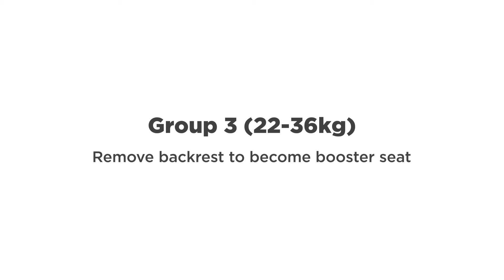How to install BW03 Robin Booster Seat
BW03 Robin Booster Seat is a Group 1,2,3 car seat. This video will guide you through the steps for installing this car seat.

00:07 Installation for Group 1 (9-18kg)
01:06 Installation for Group 2 (15-25kg)
01:40 Installation for Group 3 (22-36kg)